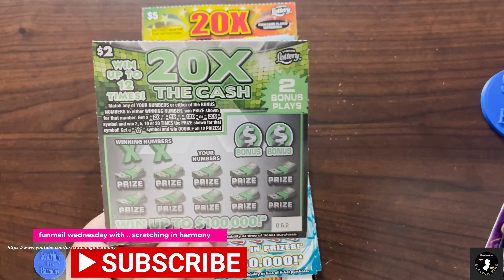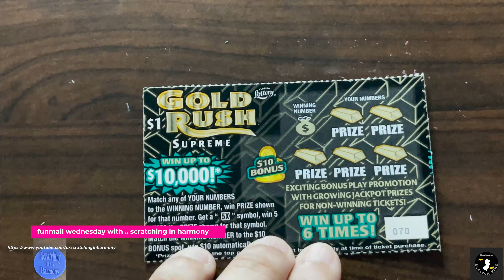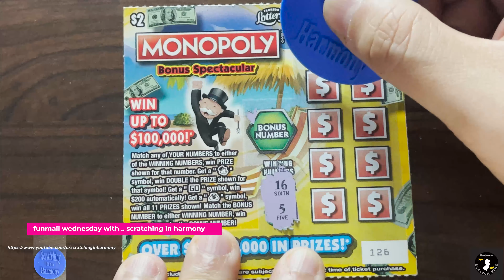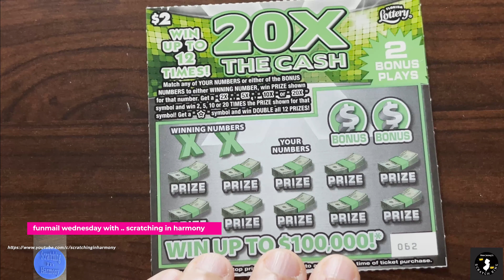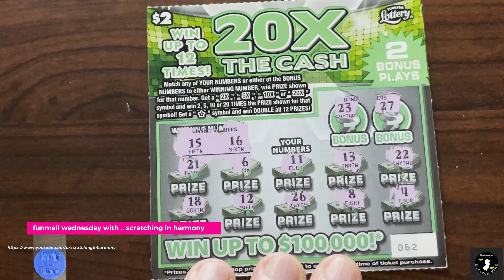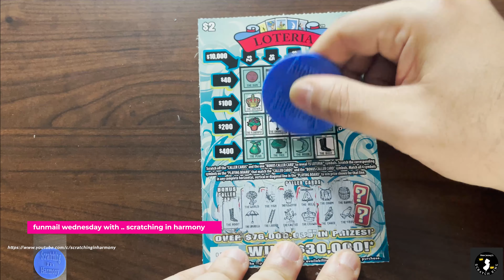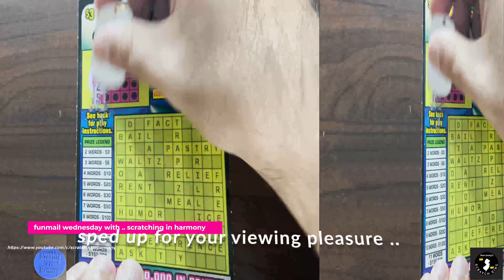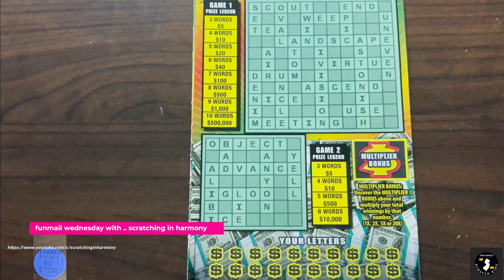$25 FL Scratcher Fun 🤑 Mail from Scratching in Harmony 💃💃(4 Aug 2021)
Today we will be doing another fun mail video from our friends over at Scratching in Harmony who scratch  tickets from Florida. Be sure to check them out as they were kind enough to send me some tickets to scratch for them. If you missed their scratches of New Jersey tickets, be sure to check out that video as well!